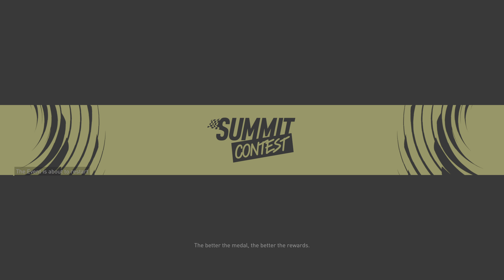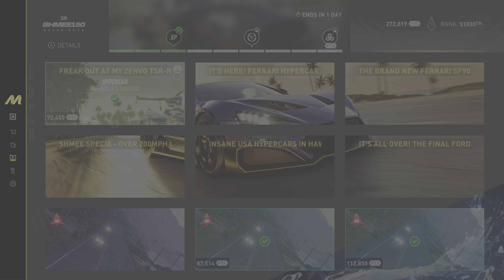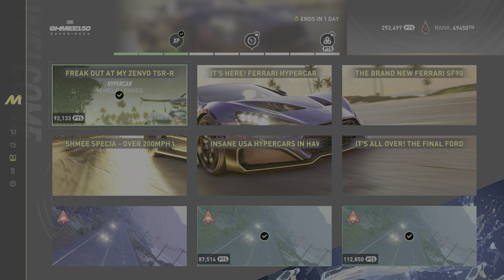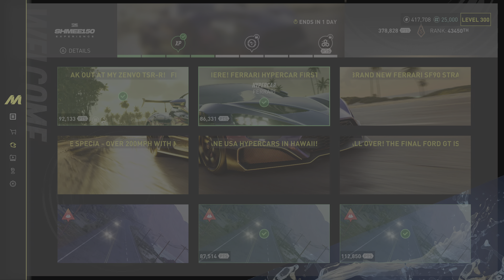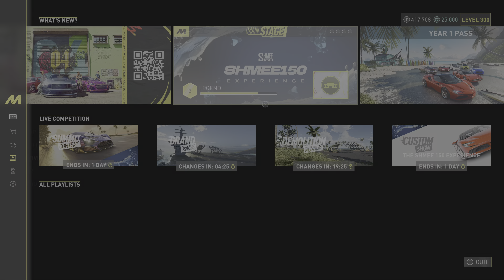THE CREW MOTORFEST - Logitech G29 Racing Wheel